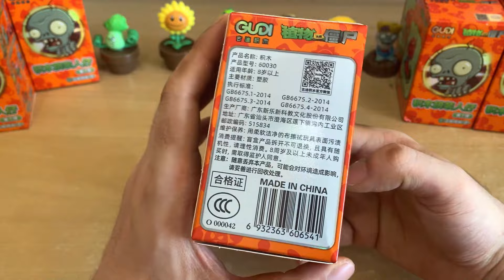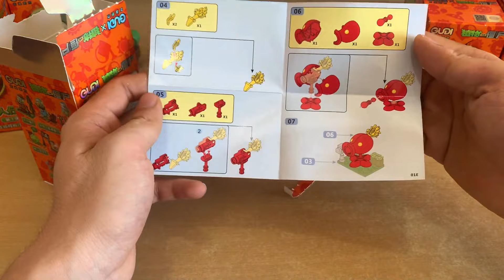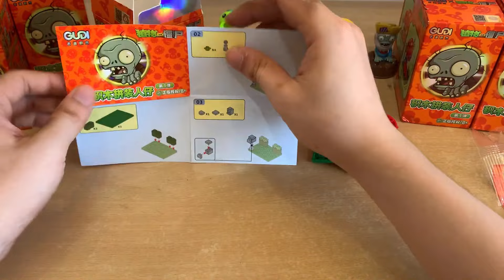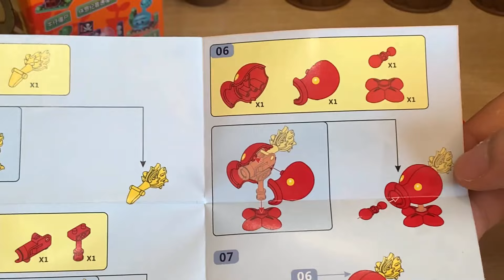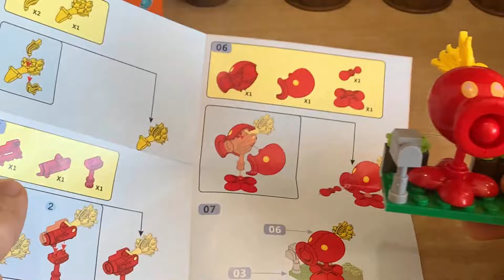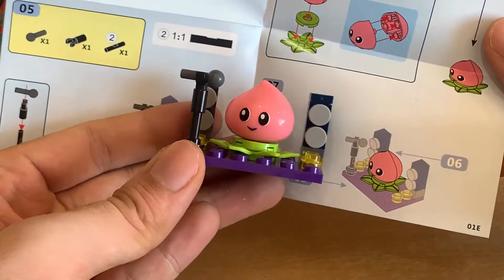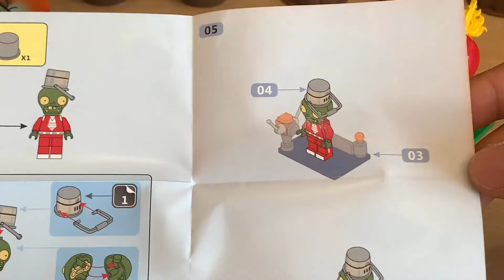DNT - Lần Đầu Lắp Ghép Lego Plants VS Zombies, Cùng Săn Mô Hình Đặc Biệt Nào Các Bạn Ơi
Hi, hôm nay mình sẽ lắp ghép lần đầu tiên mô hình lego Plants vs Zombies nhé, các bạn hãy cùng chờ xem chúng ta sẽ có những mô hình gì và liệu có may mắn mở được mô hình đặc biệt không nha,